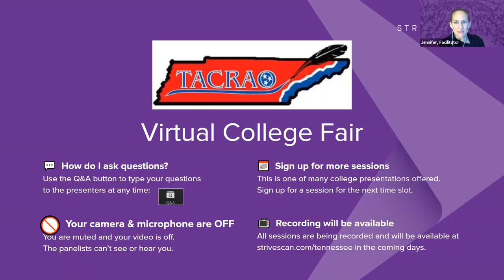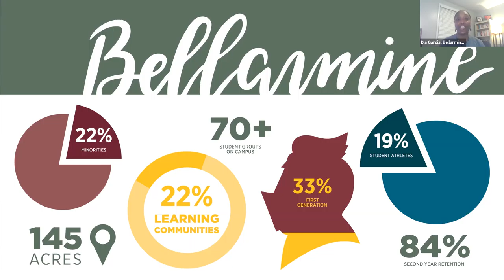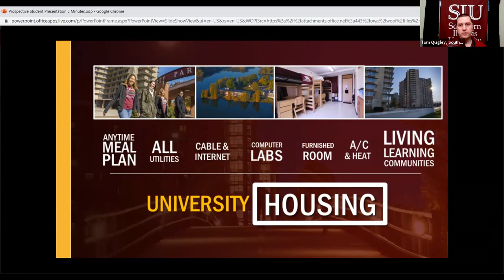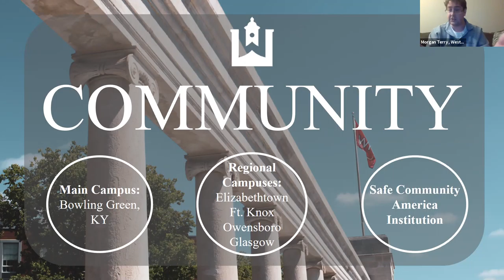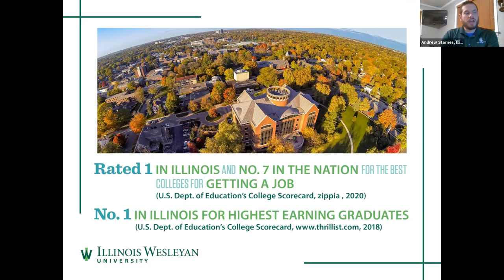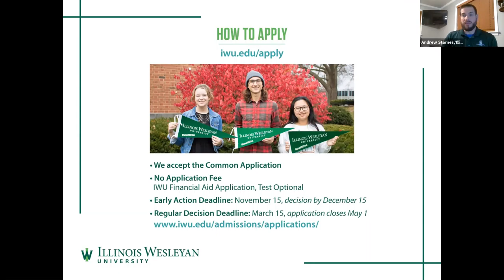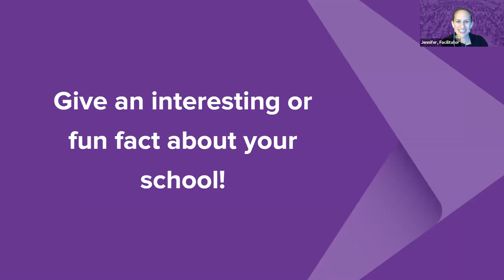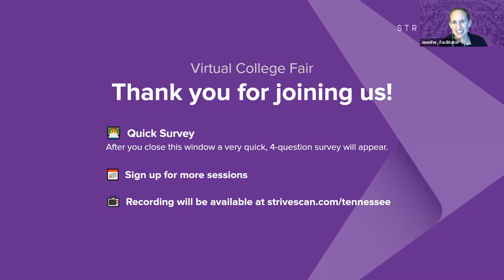Session C3 - TACRAO Virtual College Fair - March 4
In this session, you will hear from the following institutions:

Eastern Kentucky University
Bellarmine University
Southern Illinois University
Western Kentucky University